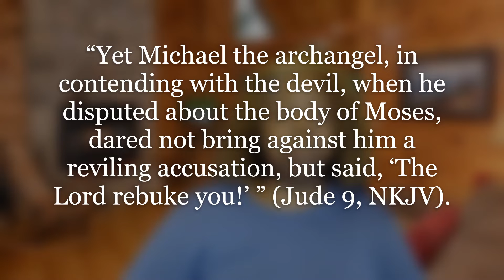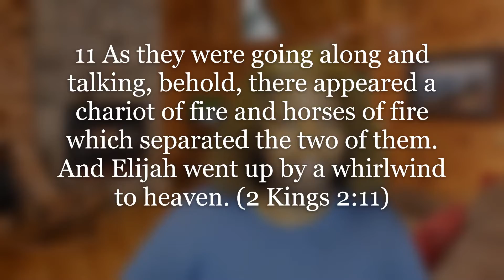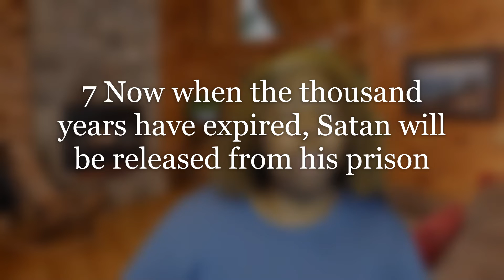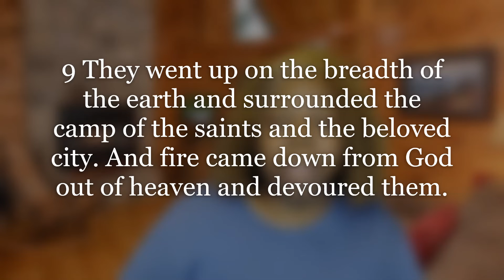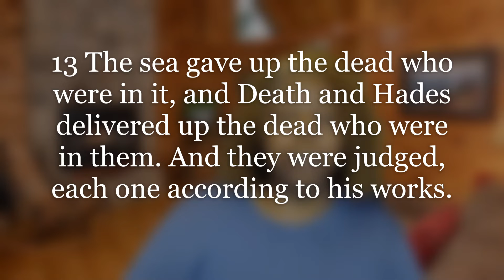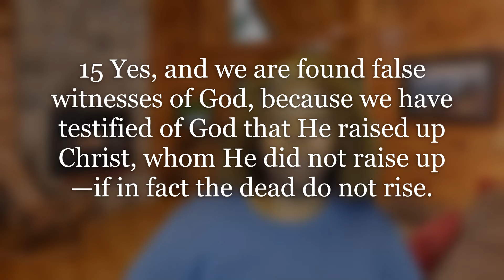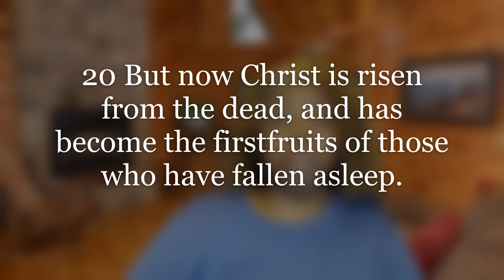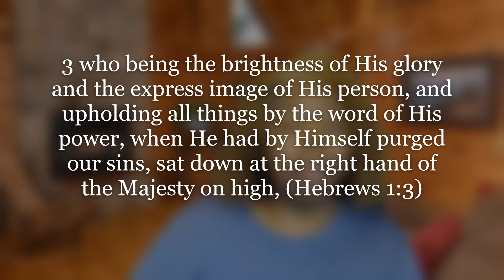The Book of Deuteronomy (Lesson 13) The Resurrection of Moses Part 6: The Resurrection of Us All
Although Moses was not allowed to enter the promised land with his people, God is merciful and forgiving. We discover that Moses was resurrected. His resurrection helps us to understand the extent of God’s plan for us.

This ends our series on the study of the Ancient Book of Deuteronomy. We have been searching for those guidelines or principles in Deuteronomy to help us live successful lives. I hope you have gleamed something from our study and if you have enjoyed this study.

Our next study will be on the Book of Hebrews.

In this final series on the Book of Deuteronomy, we have looked at the main human character in Deuteronomy, Moses. From it, we learned how we should respond in a crisis. At the same time, we have gotten another chance to see God’s love for his people, even when we misrepresent him.

If you would like to review a copy of the lesson you can obtain it at ssnet.org Click on Adult SS and Select Weekly Lesson.